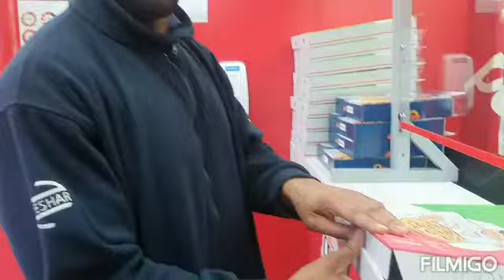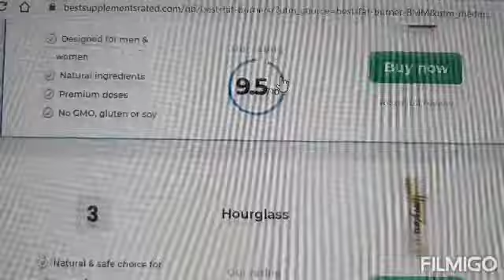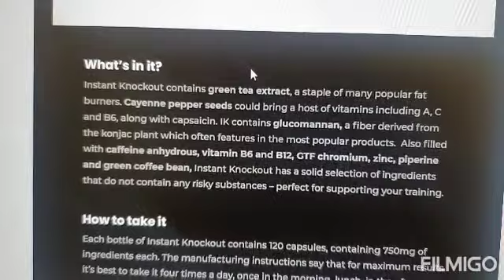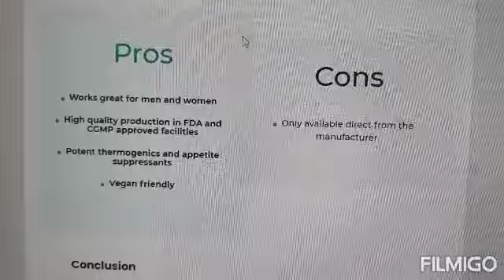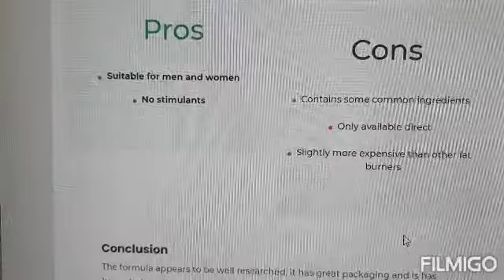FAT BURNERS PART 1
Top 5 in 2020